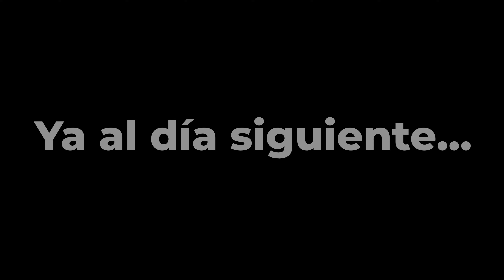Fui a las MONTAÑAS RUSAS más EXTREMAS de Estados Unidos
Gentiiita, cómo están! El día de hoy les traigo un VIDEAZO, ya que viajé a Los Ángeles junto a mis amigos y decidimos ir a Six Flags - California, el mejor parque de montañas rusas extremas de Estados Unidos, que tiene roller coasters impresionantes, extremos y de locura total!
Sabía que tenía que documentar tremenda aventura en formato vlog para que sea más interesante, así que ya sabesss, quédate hasta el final y disfruta!